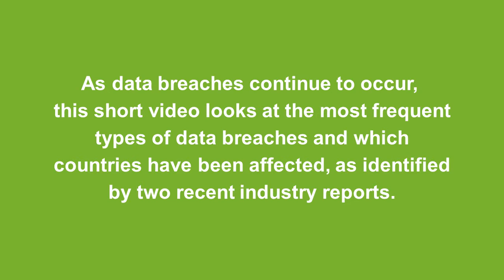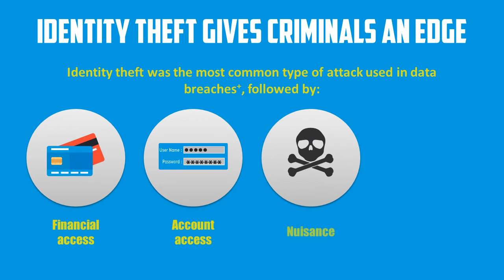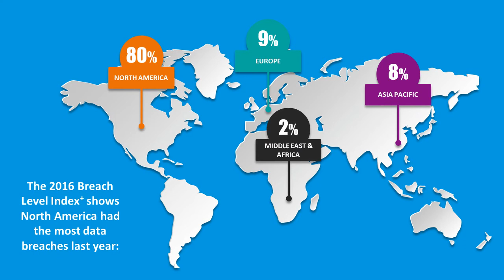Data Breaches: Criminals Targeting POS and Payments Data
As data breaches continue to occur, this short video looks at the most frequent types of data breaches and which countries have been affected, as identified by two recent reports.